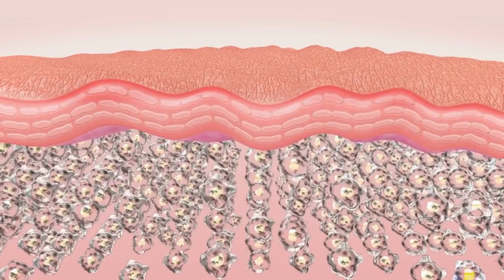Does Period Products Poisons You?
Period poisons Healthrisks Chemicals Health A recent study found perfluorinated substances (PFAS) in some period products and personal care items. These chemicals are known as "forever chemicals" and can pose health risks. The study tested over 100 products including pads, tampons, and menstrual underwear. Some products had high levels of PFAS, with certain period underwear containing up to 10% of these chemicals.

PFAS are problematic because they can cause a variety of health issues. These include an increased risk of cancer, immune suppression, developmental delays, and behavioral changes. PFAS are called "forever chemicals" because they stick around for a long time. They are commonly used to make things resistant to water and non-sticky.

The tricky part is that some products had these chemicals added on purpose, while others didn't. The researchers are saying that if we don't really need these chemicals in products, we should skip using them. They tested different ways to find these chemicals and found some products had them because of how they were made.

What's concerning is that even though we're not sure how much of these chemicals our skin absorbs, they could still get inside our bodies. And these chemicals don't just stay in products – they can end up in our water and soil, which isn't good for anyone.

 Researchers suggest avoiding products that don't need these chemicals. It's all about being safe and taking care of ourselves, even in the products we use regularly.